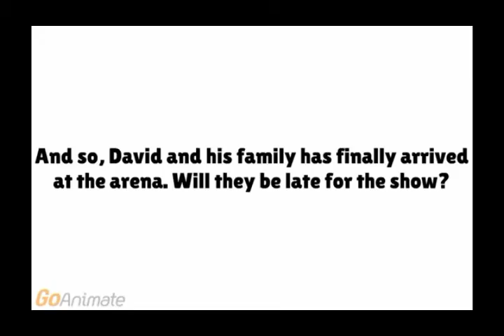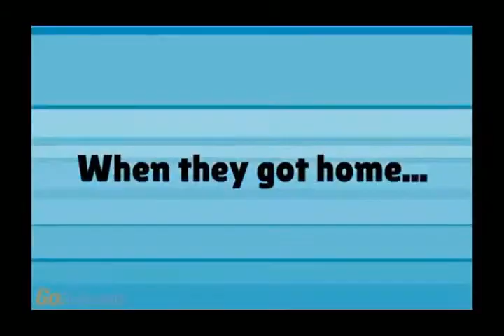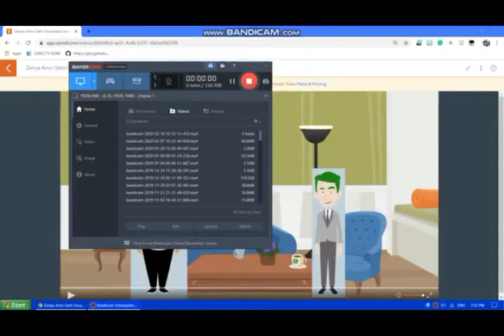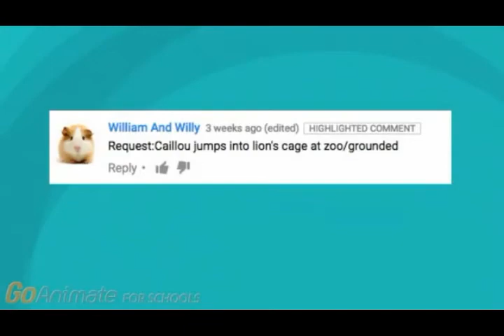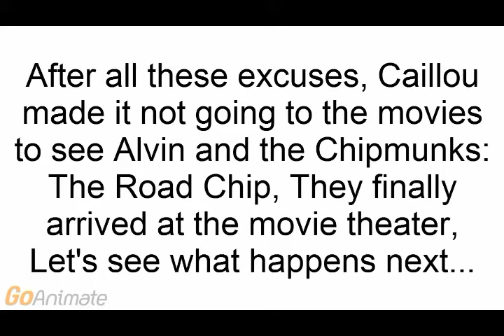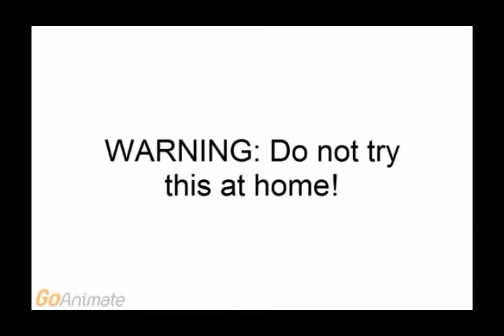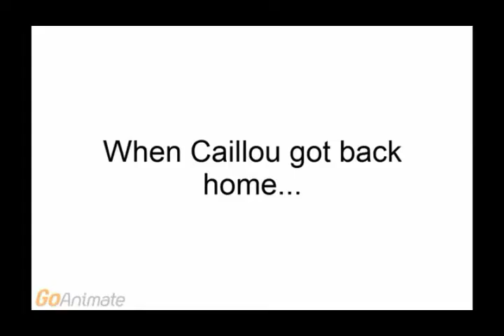(DISOWNED) Onion Mastori's GoAnimate Cringe Complation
NOTE: This video is now disowned because I made this back when I hated GoAnimate. And then months later I went back to liking GoAnimate again.

This is my first cringe complation.